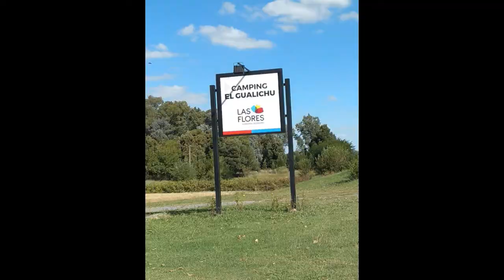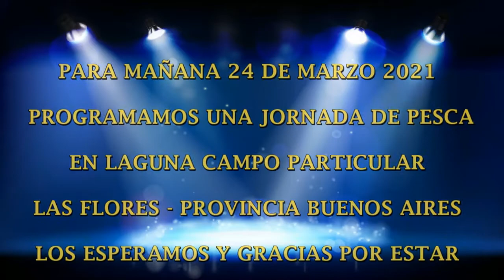PESCA VARIADA ARROYO "EL GUALICHU" - 23 MARZO 2021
Alrededor de las 14.30 horas del mencionado día nos trasladamos con Matías al Arroyo "El Gualichu" que también es un camping gratuito, distante aproximadamente unos 25 km de Las Flores.

Allí tuvimos una buena pesca de carpas, moncholos y una que otra Vieja del Agua acompañándonos un día espléndido que se sumó a la hermosa jornada de pesca.